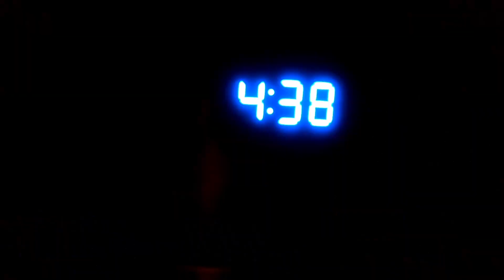Ironman Vlog #10 - Balance The Mind and Only Worry About Today | Motivation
We press on in week #12 and #13 of Ironman Training, 23 Days left until Maine 70.3 and 50 Days until Ironman Chattanooga! The mental game has been building and its time to share how I'm getting through it.